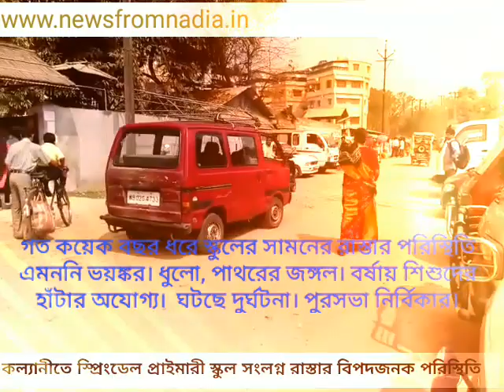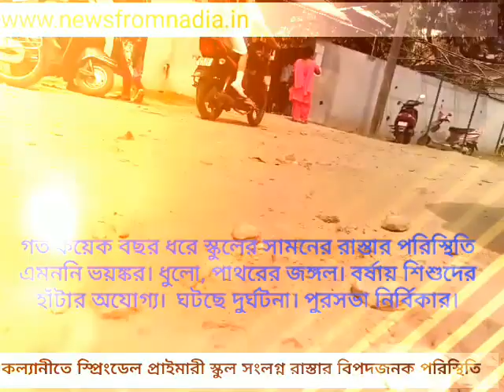HORRIBLE STRECH OF ROAD ADJACENT TO KALYANI SPRINDALE PRIMARY SCHOOL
Kalyani: A 200-meter dilapidated road stretch adjacent to an English medium primary school in Kalyani has become a blemish causing embarrassment to the local civic administration, as the tiny toddlers find it tough to reach their school walking over it. But since it failed to react by repairing the road even in past few years, the guardians have come up to appeal the district administration to intervene so that the road is repaired before any mishap occurs. Guardians of the pupils of Springdale Primary School located at the city centre complex in Kalyani A-3 block alleged that the road adjacent to the school is an ‘exception’ for its poor condition in this well maintained town. They alleged that throughout the year the road that connects two arterial roads (Kanchrapara road and Hospital road) in the town and hosts important office like that of Deputy Inspector General of Police, remain inaccessible due to its dilapidated state.